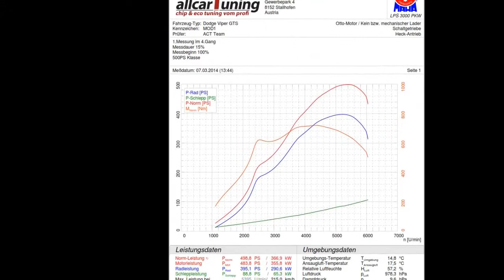Dodge Viper Tuning on Dyno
This Dodge Viper got exhaus mods, sport cat and software remapping from CCRP.